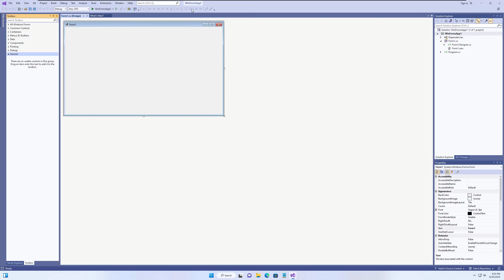Eyeshot 2023: Visual Studio Extensions menu item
In this short video, the new Visual Studio Extensions menu item that allows NuGet packages to be installed in your NET6 project. Once the relevant NuGet package is added, you'll see the Eyeshot Visual Studio Toolbox items appear and you'll be ready to start designing the application UI.

The same menu item can be used to browse the product documentation, open a support ticket, or join the Developer Talk forum.